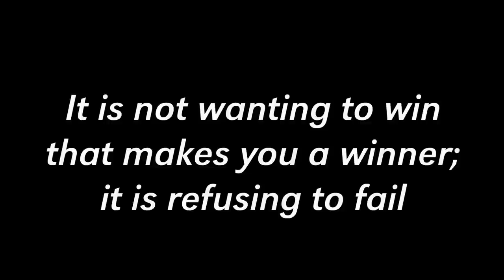2015 SIUE Softball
SIUE softball season begins Feb. 6. Home opener at Cougar Field is March 14.